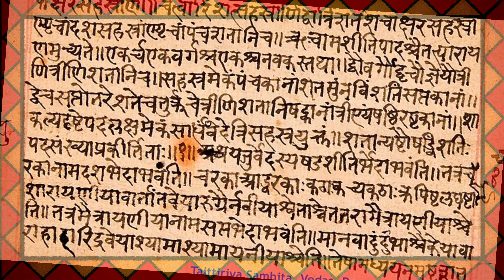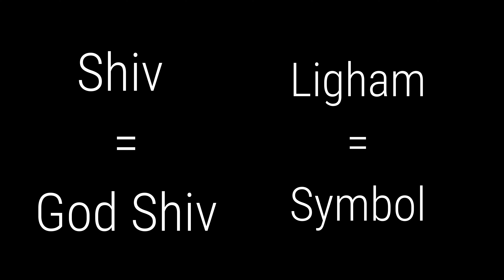शिवलिंग आया कहाँ से? रहस्य शिवलिंग का....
ॐ नमः शिवाय! शिवलिंग जिसकी हम प्रतिदिन पूजा करते है, परन्तु क्या आपने कभी यह सोचा है कि आखिर शिवलिंग की उत्पत्ति कैसे हुई, आखिर शिवलिंग आया कहाँ से?

इस वीडियो में आप जानेंगे शिवलिंग के जन्म के बारे में साथ ही साथ शिवलिंग से जुड़े कुछ ऐसे रोचक वैज्ञानिक तथ्य जिन्हे आपने पहले कभी नहीं सुना होगा.
तो वीडियो का आनंद लीजिये और अपने धार्मिक ज्ञान में वृद्धि कीजिये, और अपने विचार comments में जरूर लिखें.
mahashivratri, shiv bhajan, Maha shivratri